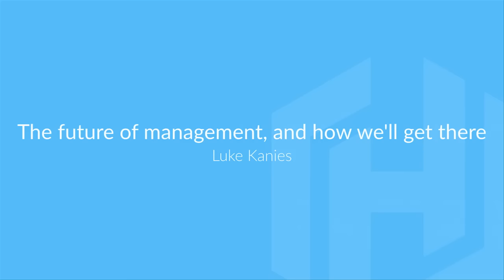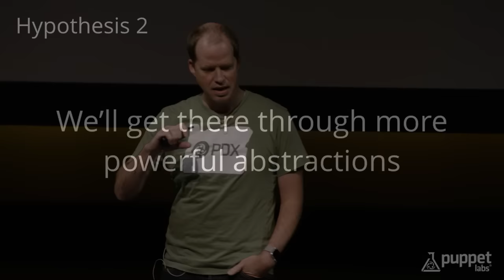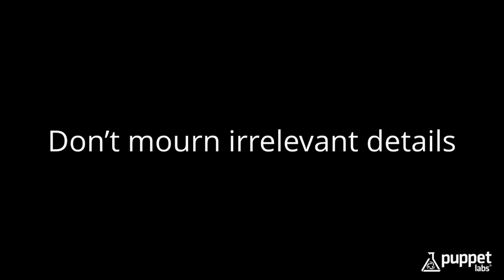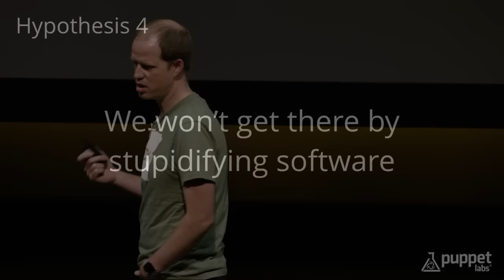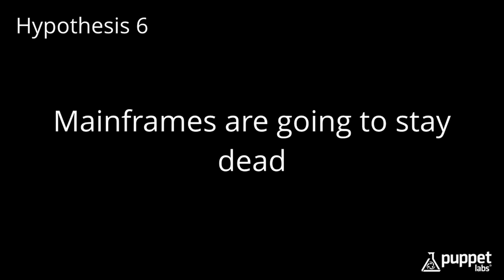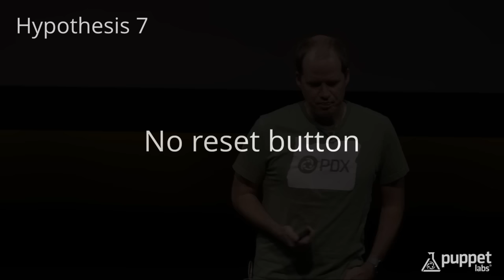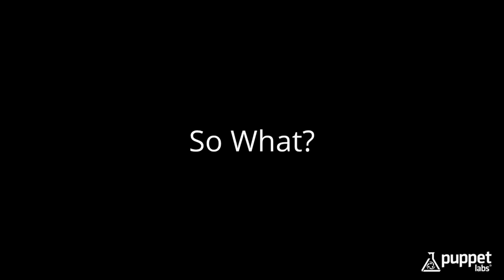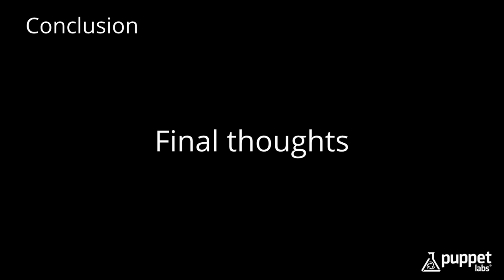The future of management, and how we'll get there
The world of infrastructure is getting more complex and more critical, and it's driving constant change and churn in the management tools and practices around it. In this talk, Luke Kanies, founder and CEO of Puppet Labs, will discuss some of the implications of that ever-increasing complexity, in terms of both user behavior and tool evolution.

Luke founded Puppet and Puppet Labs in 2005 out of fear and desperation, with the goal of producing better operations tools and changing how we manage systems. He has been publishing and speaking on his work in system administration since 1997, focusing on development since 2001. He has developed and published multiple simple sysadmin tools and contributed to established products like Cfengine, and has presented on Puppet and other tools around the world, including at OSCON, LISA, Linux.Conf.au, and FOSS.in. His work with Puppet has been an important part of DevOps and delivering on the promise of cloud computing. --